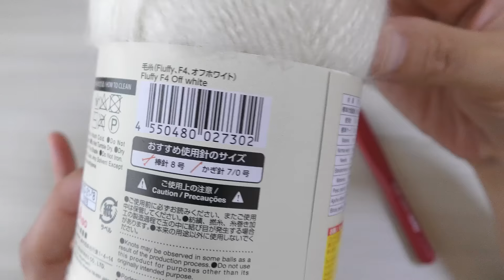バラクラバ を100均毛糸2玉で編んだらこうなっちゃいました♡ かぎ針編み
バラクラバの編み方 可愛い作品集

[今回の動画]
バラクラバとはフード付きのスヌードのことだそうです。このバラクラバをかぎ針編みで編んでいきます♡︎
モヘア調の糸で編んだのでとっても暖かいです。
フード部分がとっても可愛い模様編みになってます♪

[100均毛糸]
ダイソー：フラッフィ（2022秋冬）
カラー：オフホワイト
使用玉数：1.5玉

[その他の材料]
セリア：ボタン2こ（2.5cm）

7号

[チャプター]
0:00 オープニング&使用毛糸
0:59 作り目
1:33 1段目
2:46 2段目
5:15 3段目
7:27 4段目
9:56 5段目以降
12:21 76段目まで編みました（段数の決め方）
※すみません。74段ではなく76段です
（3の倍数＋1段目が偶数段になるよう調整します）
13:31 長編み
14:22 引き上げ編み段
15:42 ボタンホールを編みながら最終段
18:47 フード部分
20:23 サイドの目をすくって細編み
21:59 模様編み1段目
24:09 模様編み2段目以降
26:49 トップをかがります
29:04 ボタンをつけます
30:00 完成